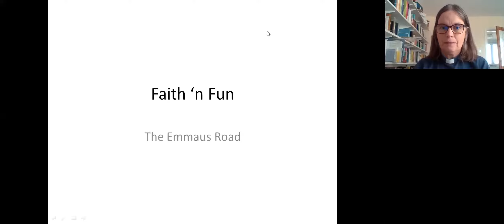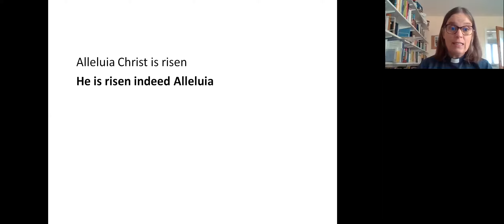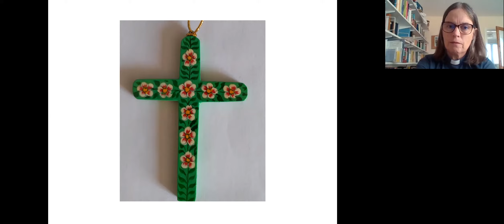Fnf 1 April 2020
Faith and Fun is a family and children's informal service, now FNF playlist, part of Wheathill Benefice churches monthly worship (4th Sunday). Growing in faith and having fun with interactive activity.